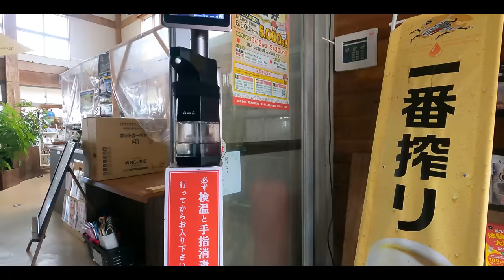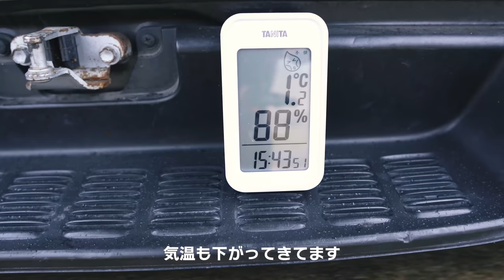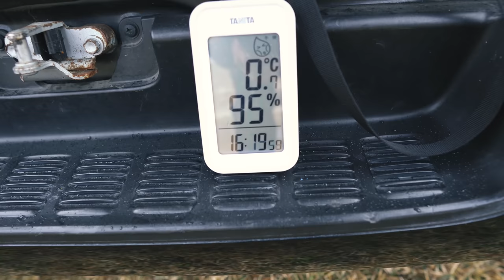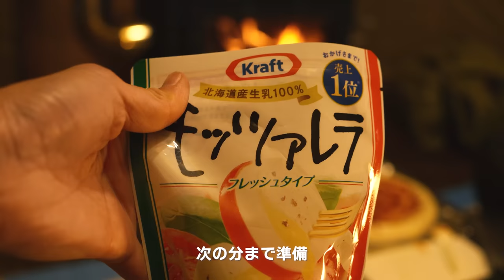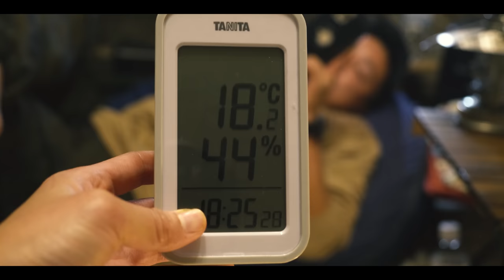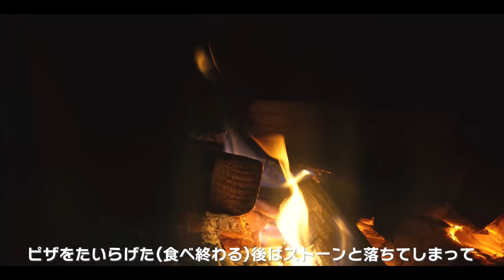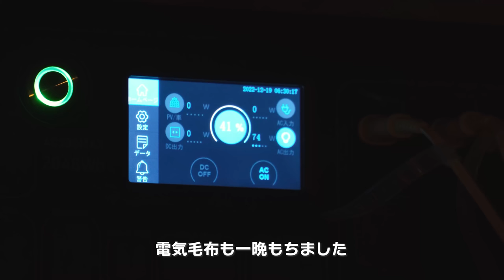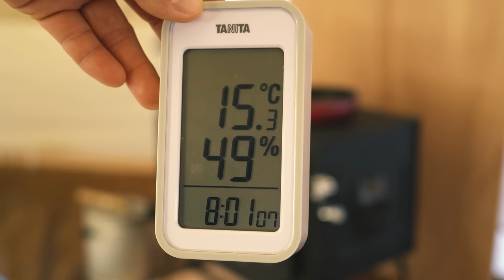[camp] 雪と薪ストーブとピザで最高の夫婦キャンプ。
〇今回の動画で使用したキャンプ道具はこちらです。

新保製作所さんのロマンチカル薪ストーブです。
ロマンチカル薪ストーブ煙突横出し

・ロゴス (LOGOS)
 Tradcanvas 難燃BRICK・キングあぐら チェア 2脚 セット

・[クイックキャンプ] X脚 ウッドローテーブル 各種
　120×50cm/90×60cm QC-WTX90/QC-WTX120

・Bears Rock ベアーズロック
　　-30度 寝袋 冬用 シュラフ 封筒型 FX-503W

・寝袋 インナーシュラフ
IB-301L【Bears Rock】
ボアフリース ロングタイプ くるむん

・WAQ リラクシングキャンプマット 厚手 10cm

・キャプテンスタッグ(CAPTAIN STAG)   ランタン(中)

・オレゴニアンキャンパー　ポップアップ トラッシュボックス

・コールマン(Coleman) ケトル ファイアープレイスケトル

・BUNDOK(バンドック) チャコール 缶 BD-440 火消し
[Amazon]

・BLUETTI ポータブル電源 AC200MAX

〇 煙突穴で使用したフラッシングキットはこちら
フラッシングキット　テント貫通・煙突斜め出し用　オフシーズン用レインキャップ付

■■ご挨拶■■

■■お知らせ■■

.カメラ.

.レンズ.

.ジンバル.

.マイク.